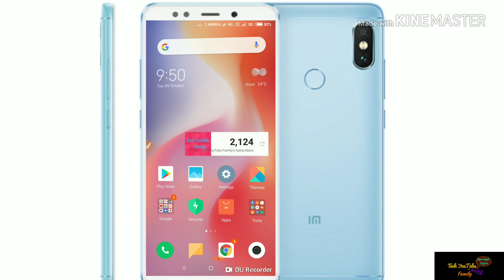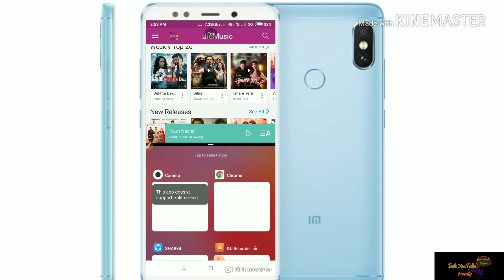How to remove one recent app of any Xiaomi MI device?? new Updates Redmi note 5 pro🔥🔥🔥